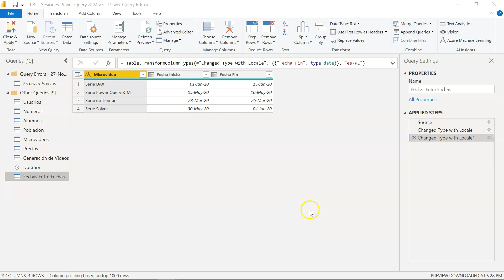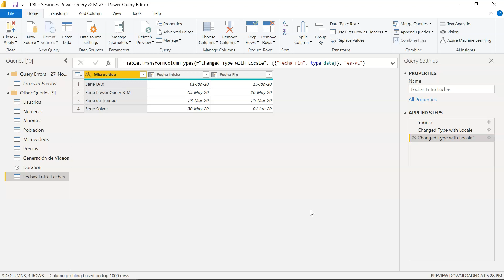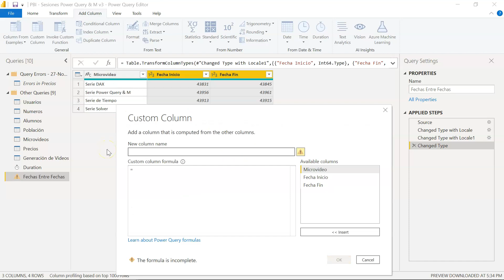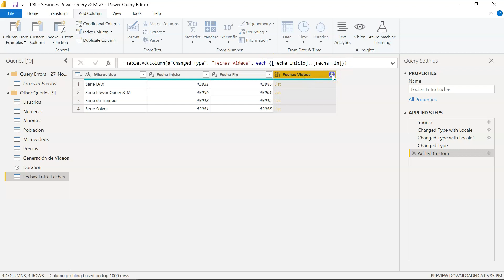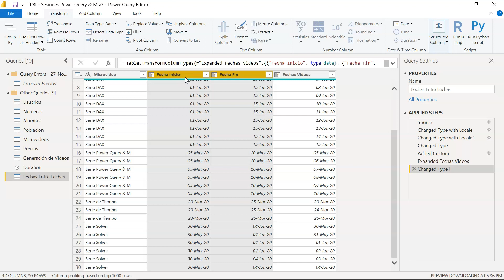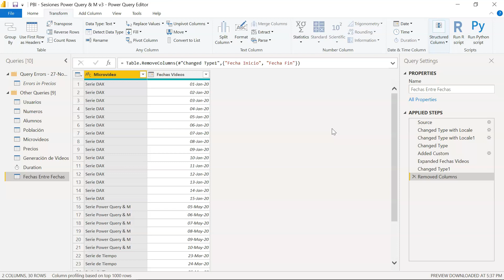Serie Power Query & M - Capítulo XXXV: Completar fechas en un rango de fechas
¡Aprende a completar fechas dentro de un rango de fechas! ¿Quieres lograr resultados asombrosos? Nuestros clientes te cuentan cuáles fueron los suyos
¿Buscas conectar con tus datos? Escríbenos a 📈✔️ y obtén soluciones de InteligenciaDeNegocios y AnalisisDeDatos con la ayuda de un MicrosoftGoldPartne, contamos con la experiencia y respaldo necesarios para ayudarte a lograr ¡resultados asombrosos!

¡Hoy más que nunca dale más valor a tus datos! 📈 💪🏽 ¡Únete a la TransformacionDigital y sácale verdadero provecho 🔝 a tu data!